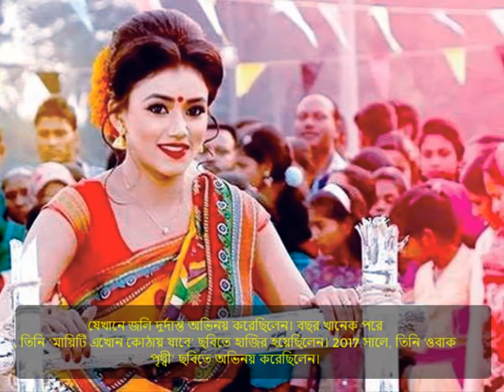ফাল্গুনি রহমান জলি কত টাকা আয় করেন ? বয়ফ্রেন্ড, পরিবার,বাড়ি,গাড়ি ৷ Falguni Rahman Jolly Lifestyle